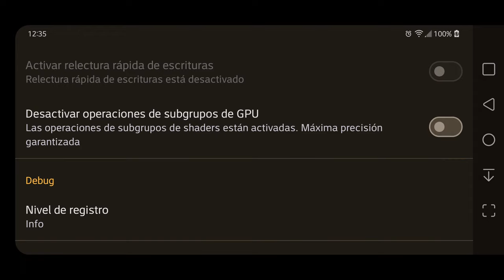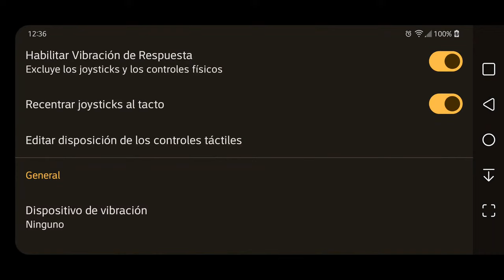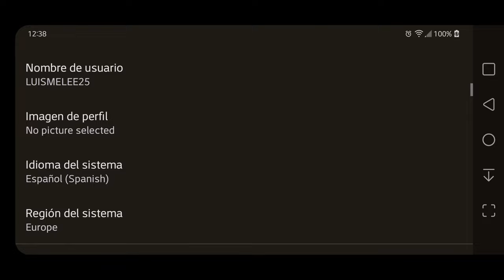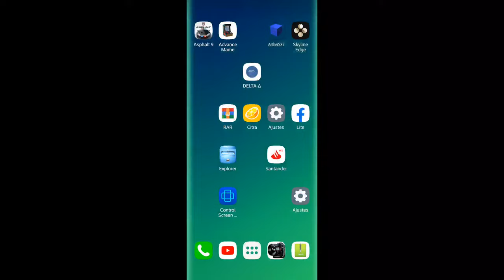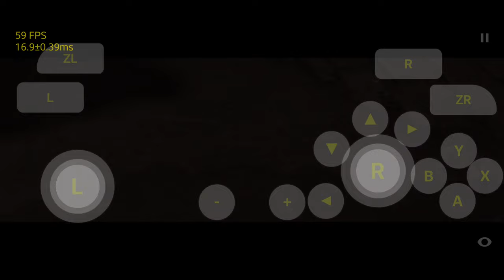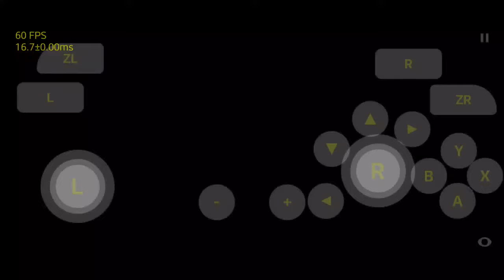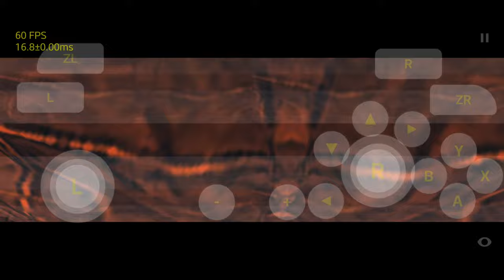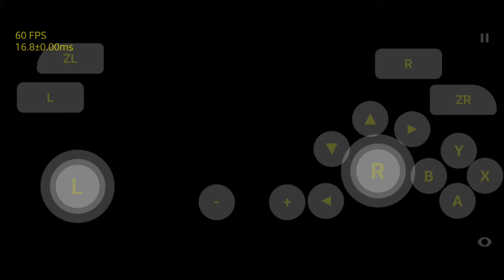SKYLINE EDGE V52 Devil May Cry 3 PARTE 3 60 FPS LG G8 ThinQ Android 11 6GB RAM SD 855 EN 2023